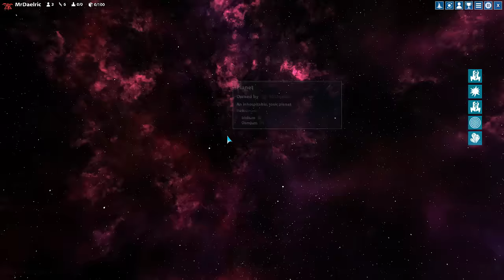BEYOND SOL con IndiegameplayIta S.2 ep.1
Se vuoi trovare i tuoi giochi preferiti ad un prezzo molto basso vai qui

Teamspeak di MrDaelric: ts.trinityhosting.it:8888